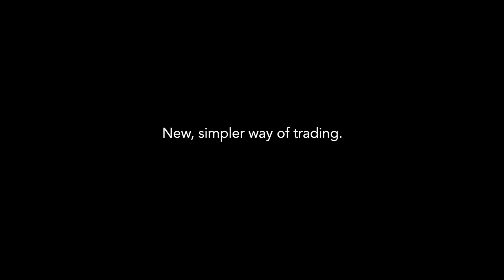Traditional Trading Education VS Breakfree Trading (w/ Matthew)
Matthew is from Australia and has been using the Breakfree Trading Algorithm for about 4 weeks.  He shares his learning journey in this quick interview.

You will learn why traditional trading education doesn't work and what pitfalls to avoid when during your learning journey with BFT.

Discover what truly effortless trading feels like.